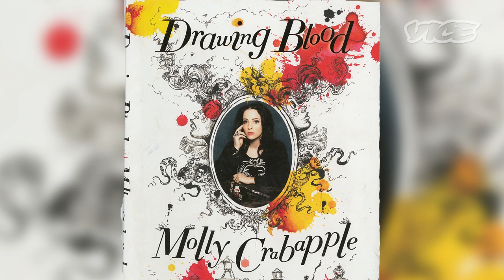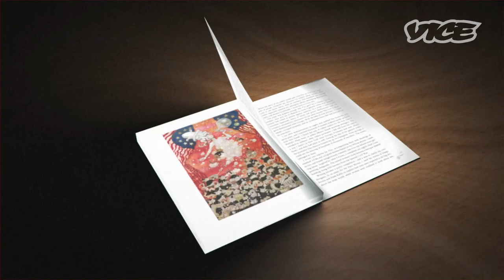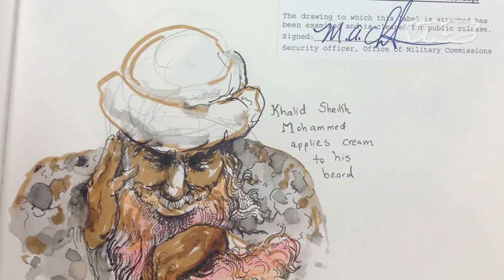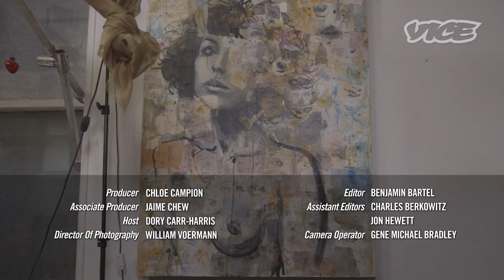Molly Crabapple on What it Means to Be An Artist in New York City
Molly Crabapple is a relentlessly prolific artist, writer and activist. Her murals adorn the walls of famous night clubs in New York and London, and her writing has been published in Vanity Fair, the Paris Review, VICE and the New York Times. Through illustration, Molly has documented some of the most pivotal political moments of the last decade, from the 2008 recession to Occupy Wall Street, to life inside Guantanamo Bay, the Syria’s civil war.

Most recently, Molly published a memoir, “Drawing Blood,” that tells the story of her eclectic life and career. I wanted to understand what it really means to call yourself an artist in this crazy city and how she has managed to seamlessly blend her art with journalism, so I accepted her offer of drawing lessons at her live-in studio in Manhattan’s financial district.